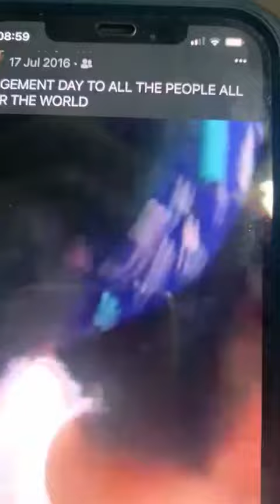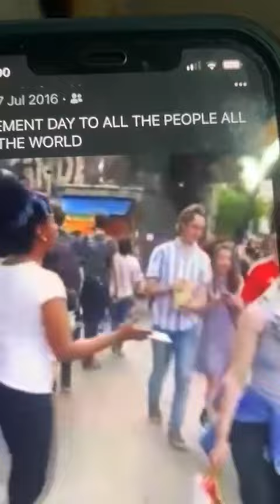MATTHEW 27;6 But the chief priest priests,taking the piece of silver,said,''it is not lawful to put